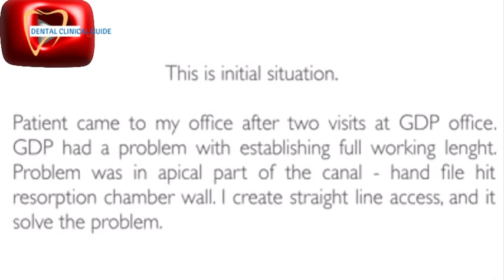Management Of Internal Root Resorption - a clinical case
In this video, we take an in-depth look at the management of internal root resorption through a detailed clinical case study. Learn how to diagnose, assess, and effectively treat this condition using the latest endodontic techniques. Watch as we demonstrate the step-by-step process to preserve the tooth structure and ensure long-term success for patients.

If you're a dental professional looking to expand your knowledge in advanced endodontic treatments or simply want to learn more about root resorption management, this video will provide valuable insights.

Key points covered in this video:

What is internal root resorption?
Diagnostic tools and techniques
Treatment options for root resorption
Step-by-step clinical case demonstration

Follow us for more updates on dental treatments and techniques!